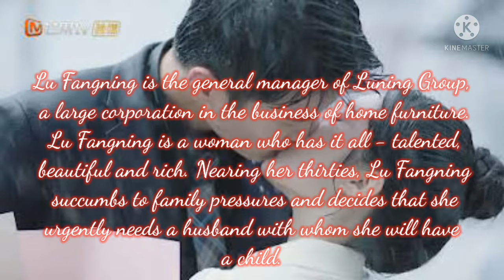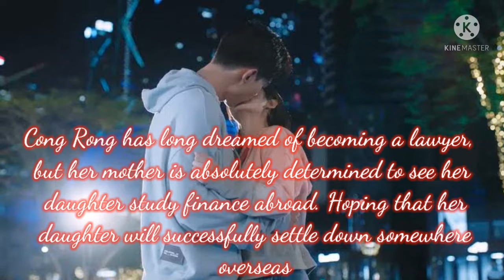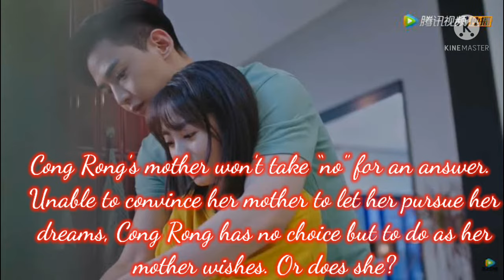🔥Top 5 Sexy /Adult Chinese drama 2021 😍ALL TIME FAVORITES !! You must watch❤ [ part 1 ]